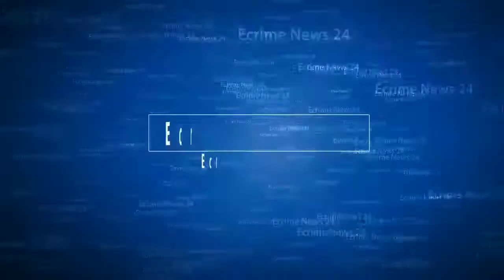UP Live:प्रयागराज वरिष्ठ पत्रकार शकील खान को अज्ञात बाइक सवार ने मारी टक्कर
Ecrime News 24 प्रयागराज वरिष्ठ पत्रकार शकील खान को अज्ञात बाइक सवार ने मारी टक्कर